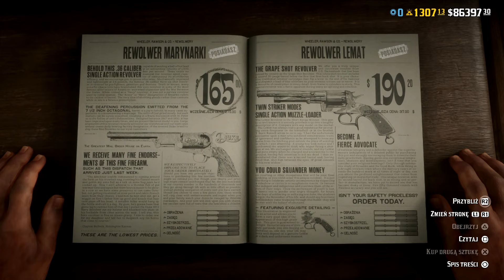Red Dead Online Szybki Update 09.07.2024 Mapa Skarbów, Płaszcz Eberhart, Kapelusz Owanjila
0:00 Wstęp
0:09 Kolekcja Tygodnia
0:18 Promocje, Zniżki i Limitowana Odzież
2:45 Premie
4:07 Subskrybuj!

STRÓJ SPOŁECZNOŚCI: PATHFINDER DLA PRZYRODNICZEK OD JILLYBEANY:
-Kapelusz flop z piórem
-Kurtka Farling
-Koszula ze stójką (męska), zachodnia koszula (damska)
-Spodnie Mitehill
-Znoszone półczapsy
-Znoszone buty roper